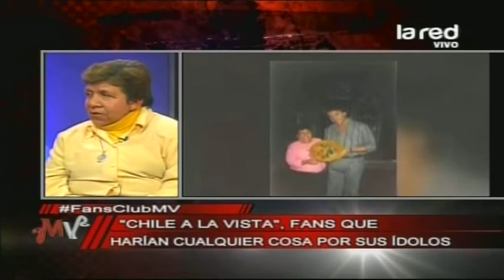Las fanáticas de Luis Miguel y Flor María, la fan número 1 del Pollo Fuentes